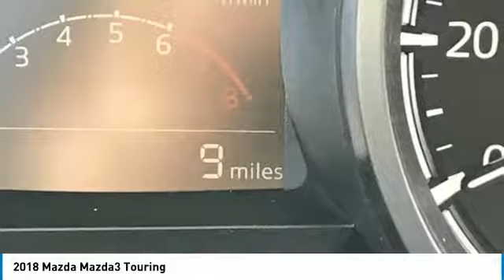2018 Mazda Mazda3 Peoria AZ BJ1439